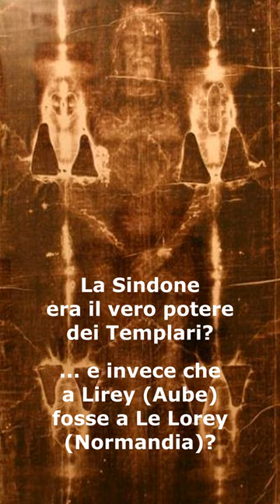1 - LA SINDONE E GEOFFREY DE CHARNAY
"Geoffrey de Charnay nel 1283 divenne precettore di Fresnes, nel 1294 di Villemoisson, nel 1295 di Fretay e nel 1307 della Normandia; Charnay fu condannato per eresia, il 18 marzo 1314 e venne bruciato sul rogo insieme a Jacques de Molay, gran Maestro dell’Ordine."
Possessore della presunta Sindone di Torino, tal Geoffrey de Charny (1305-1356), era un cavaliere medievale figlio di Giovanni di Charny e Margherita di Joinville.
Quello che si nota è la chiara omonimia tra l'eretico condannato al rogo e il cavaliere possessore della Sindone. Ci intriga pensare che il più giovane dei due, quello che possedeva il sacro lenzuolo, nacque 9 anni prima della morte dell'altro de Charny.
Non è che la Sindone fosse in mani templari e che invece che Lirey, nell'Aube, fosse a Le Lorey, in Normandia, là dove il primo dei Geoffrey de Charny era precettore?